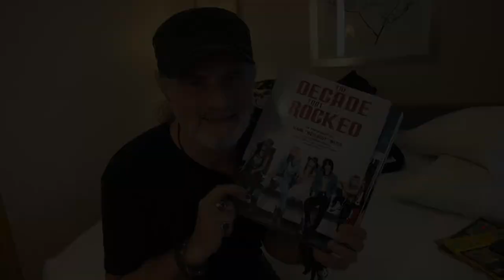MARC STORACE talks about THE DECADE THAT ROCKED!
MARC STORACE reflects on magazines and rock photography and Mark "Weissguy" Weiss iconic 80s Rock Photography book THE DECADE THAT ROCKED.  Pre-order on AMAZON now